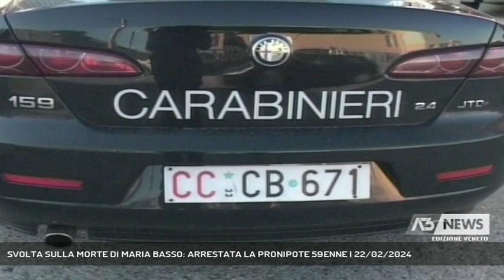SVOLTA SULLA MORTE DI MARIA BASSO: ARRESTATA LA PRONIPOTE 59ENNE | 22/02/2024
A3 NEWS Veneto 22/02/2024 - ASIAGO - Svolta sulla morte di Maria Basso, l'80enne asiaghese ex funzionaria della Farnesina, morta a Catania nel 2022 in circostanze sospette. Arrestata la pronipote 59enne - Intervistati ROBERTO RIGONI STERN - AVVOCATO FAMIGLIA BASSO (Al Telefono) (Servizio di Sharon Di Carlo) - Segui Antenna Tre anche sul digitale terrestre! Visita il sito